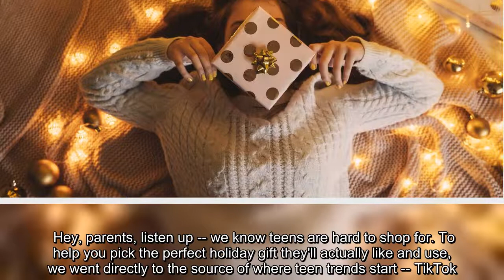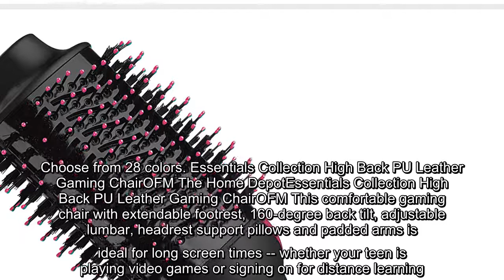✅ Shop holiday gifts your teen will actually love and use according to TikTok.